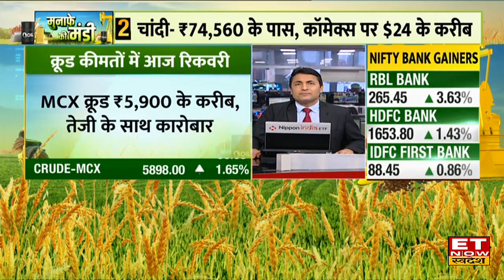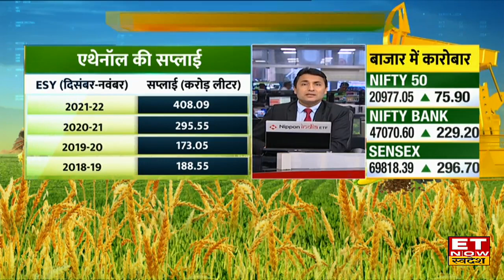Commodity Market : MCX पर Crude की कीमतों में रिकवरी, जानिए Gold- Silver की कैसी रहेगी चाल?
Commodity Now: कच्चे तेल में आज अच्छी रिकवरी देखने को मिली है। ब्रेंट क्रूड $75 के ऊपर, वहीं आज 1.5% की तेजी देखने को मिली। WTI क्रूड $70.5 के पास जहां पर करीब 1.5% की मजबूती देखने को मिली। MCX क्रूड ₹5900 के करीब है जहां पर क्रूड तेजी के साथ कारोबार करता हुआ नजर आ रहा है।